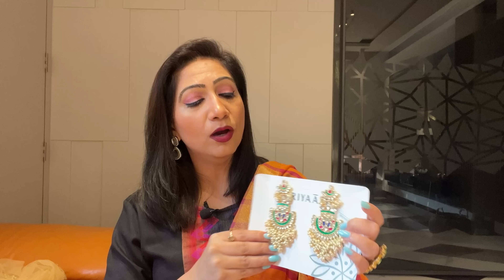Must have jhumkas for this wedding season | Winter Wedding Special | TheHopeStory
❤️Do check out some of my favourite products from Myntra / Ajio /Flipkart

❤️About Me - Founder of “TheHopeStory “
My name is Vinny. I am fashion stylist and image coach by profession, through this channel i am on a mission to make every women beautiful and confident around me.

❤️ To RISE your style & feel EMPOWERED ? Join me for 1 on 1 online personalised session. व्यक्तिगत आनलाइन सऋ के लिए यहाँ ई मेल करे